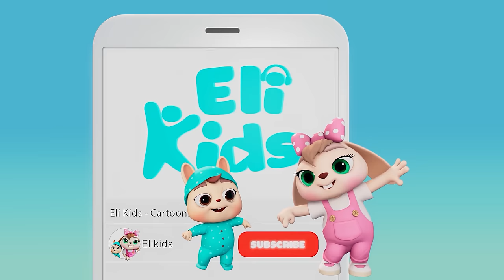Kindergarten Song | Eli Kids Nursery Rhymes